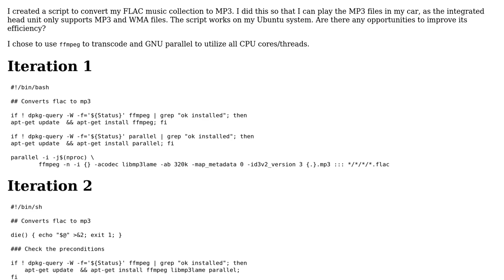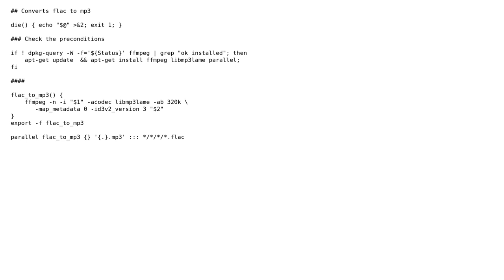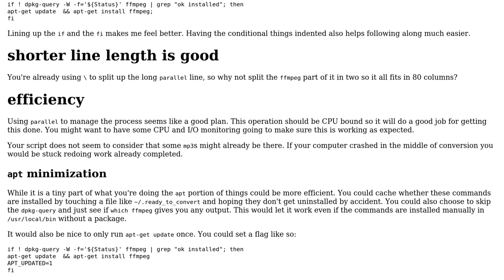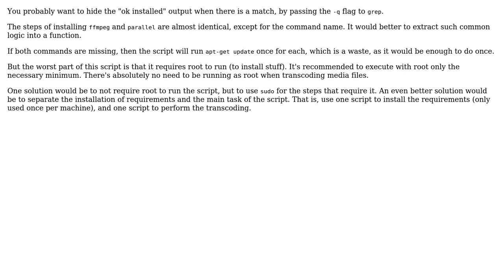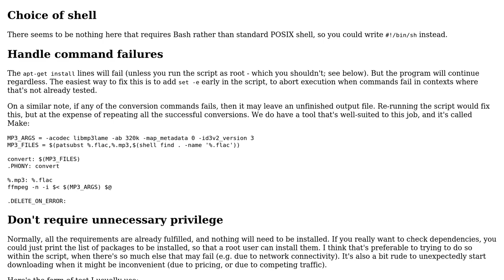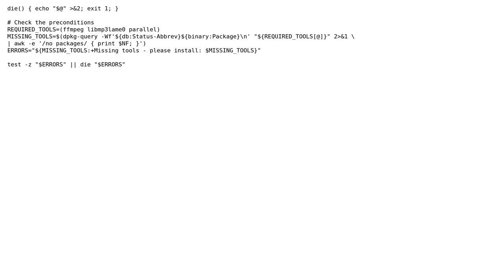Code Review: Convert FLAC files to MP3 in parallel on Ubuntu (5 Solutions!!)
Code Review: Convert FLAC files to MP3 in parallel on Ubuntu

With thanks & praise to God, and with thanks to the many people who have made this project possible! | Content (except music & images) licensed under CC BY-SA | Music | Images & others | With thanks to user Todd Takala user Toby Speight user Ole Tange user janos user chicks user 200_success and the Stack Exchange Network Trademarks are property of their respective owners. You are responsible for your own actions.